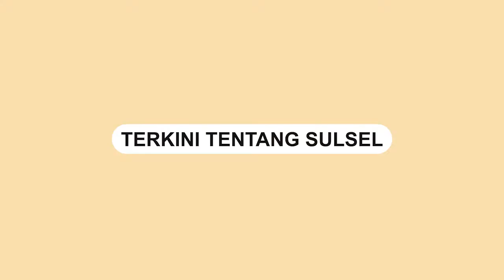Truk Tangki Pertamina Hilang Kendali hingga Tabrak Sebuah Klinik di Tasikmalaya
Truk tangki Pertamina mengalami kecelakaan di Jalan RTA Prawira Adiningrat, Manonjaya, Tasikmalaya.

Kejadian terjadi sekitar pukul 05.45 WIB Senin (14/11).

Kejadian bermula saat truk sedang berjalan dari arah Tasikmalaya menuju Banjar.

Sesampainya di tempat kejadian perkara, truk itu berusaha untuk menyalip truk yang mengangkut pasir.

Namun, saat menyalip truk tangki itu kemudian hilang kendali ke arah kanan.

Truk baru berhenti ketika menabrak bangunan depan Klinik MMC Manonjaya.
Video terkini dan terbaru..